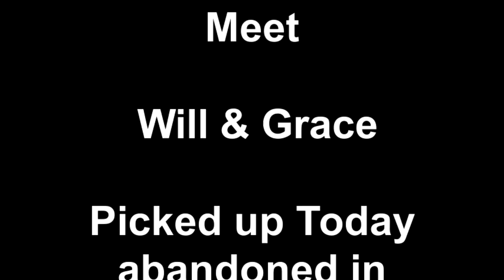Meet Will & Grace Picked up Today abandoned in Rural Miami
2 Abandoned chasing Chickens for their source of Food. Rural Miami these 2 beautiful Dogs were found while our Crew went out to feed the countless Starving and abandoned dogs. We just could NOT leave them.. Could you if you were us? So Please we are asking for your help.. Please Donate.. Medical boarding help is needed. We thank you in advance for your love & support. We are desperately trying to do all we can to save responsibly. We are 100% No Kill We will stop at nothing to rescue Revive and home.. Please Donate so we can continue A 501c3 Organization A Community Rescue